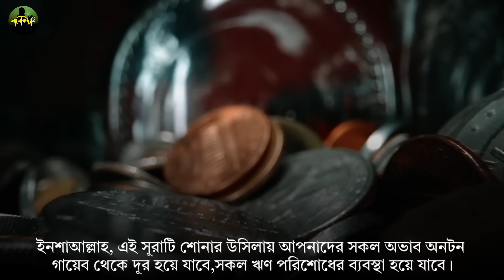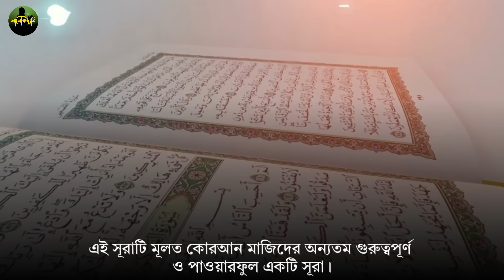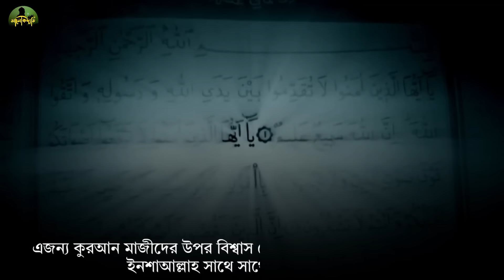আশা পূরণ হবেই শুধু এই সূরাটি মন দিয়ে ১বার শুনুন🔥১ঘন্টার মধ্যেই সুসংবাদ পাবেন | মনের সব আশা পূরণ হবে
আজ আশা পূরণ হবেই শুধু কোরআনের এই সূরাটি ১বার শুনে নিন
১ঘন্টার মধ্যেই মনের আশা পূরণ হবে ইনশাআল্লাহ
যে সূরা শুনলে মনের সকল আশা পূরণ হয়
surah quran
আলোক দ্যূতি
সুরা মুলক
সূরা আর রহমান
surah kahf
dua
sura
quran sharif
surah tilawat
islamic surah
surah rahman bangla
quran sharif
quran sharif
islamic surah
all surah in quran
surah fatiha
surah rahman
surah yaseen
qurani wazaif
Quran surah
quran tilawat
quran recitation
33 ayat
ar rahman surah
moner asha puroner dua
sura ar rahman
Islamic video
Bangla surah
৩৩ আয়াত তেলাওয়াত
j sura sunle moner asha puron hoy
moner asha puroner sura
সূরা হিজর বাই আলোকদ্যূতি

@alokduti1 @On_Amol @IslamicAmolSikkhaa @sheikhahmadullahofficial @jsmursalintv @ইসমেআজম @1minutemadrasah

Audio Produced By @alokduti1 .
This content made is licensed to our channel.
The audio used is owned by our channel.
So you do not have the right to use any audio or video without our permission.
All audio, video and images are copyrighted and fully licensed.

এই ভিডিওতে ব্যবহৃত অডিও আমাদের @alokduti1    চ্যানেলের মালিকানাধীন। তাই আমাদের অনুমতি ছাড়া কোনো অডিও বা ভিডিও ব্যবহার করার অধিকার আপনার নেই। সমস্ত অডিও, ভিডিও এবং ছবি কপিরাইটযুক্ত এবং সম্পূর্ণ লাইসেন্সযুক্ত।
(ধন্যবাদ)